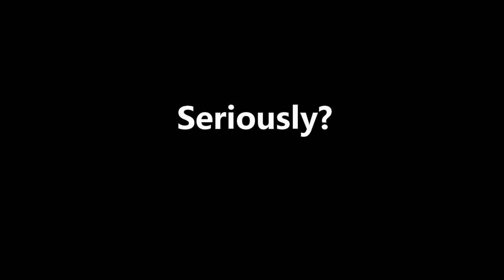20180305 NASA's Advanced Gold Plating Technology LOL